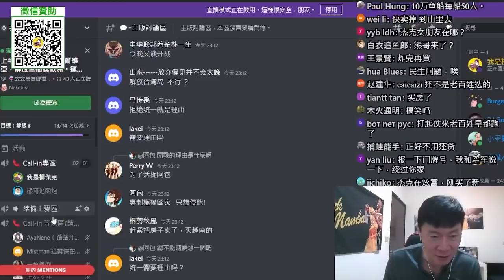如果今日武統，台灣會被炸得很慘？解放軍海空全面封鎖台灣，蔡英文絕對逃不掉？兩岸和平解決問題才是最賺的。Ft. 熊哥地图炮